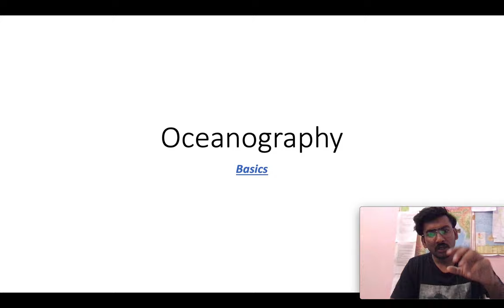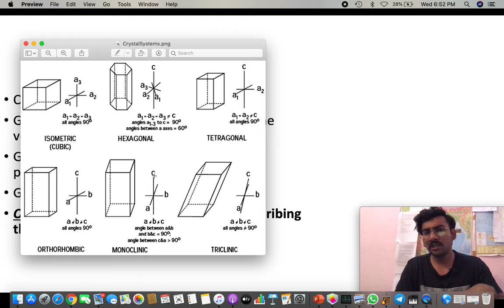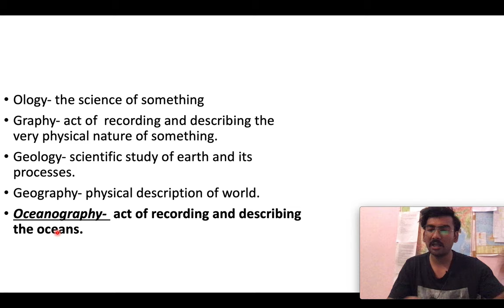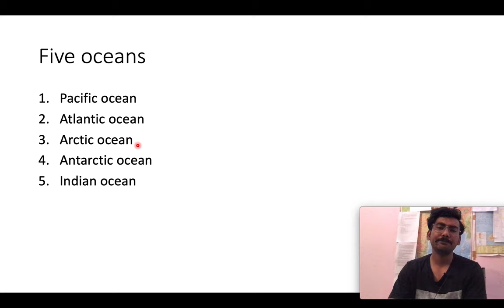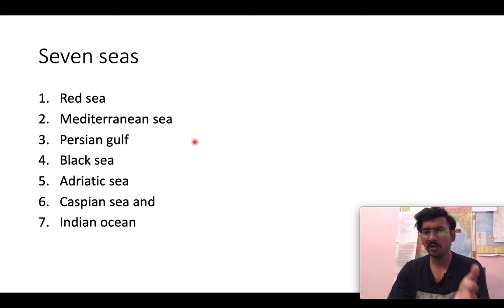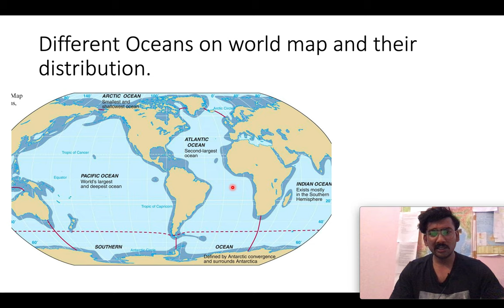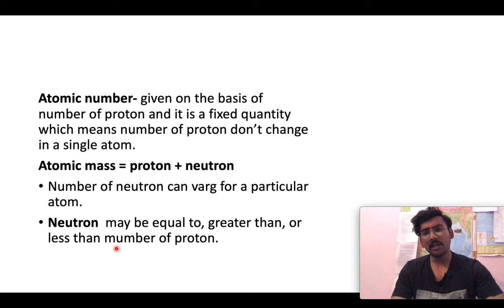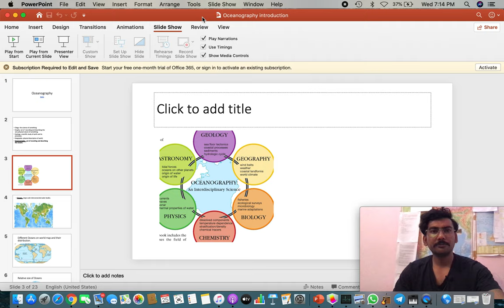oceanography lecture-1, usefull for CSIR NET EARTHSCIENCE, UGC NET GEOGRAPHY, UPSC CSE, STATE PCS,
check out geopointer academy ,link given below

an initiative to deliver the entire syllabus of Oceanography: it's  basic facts and concepts  with help of video lectures